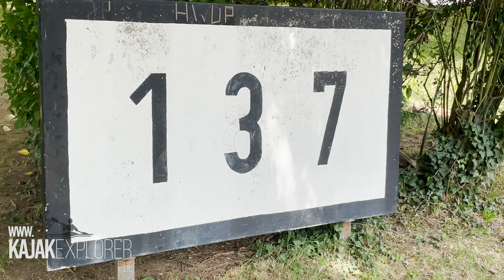Lahn - 151 Kilometer im Kajak/Kanu von Lollar nach Lahnstein/Koblenz - mit Schiffstunnel Weilburg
Die Lahn gilt als der am besten ausgebauteste Kanu-Wanderfluss Deutschlands. Nahezu überall wurde an uns Paddler gedacht, kein einziges Wehr muss umtragen werden - und das immerhin auf einer Strecke von 151 Kilometern. In sieben Tagen sind wir die Lahn von Rutterhausen, Lollar  bis zur Mündung in den Rhein bei Koblenz gepaddelt. Eine tolle Tour, die vor allem mit etlichen Burgen und Schlössern an den Ufern für Abwechslung sorgt.

Die ganze Strecke dabei waren:
Katrin (Helmi Sport Touring), Julia (Prijon Seayak 500 LV), Maik (Prijon Seatron GT) und ich, Philipp in meinem "TIger" (Prijon MIllenium Evo).